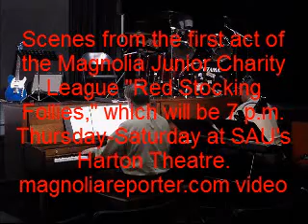Magnolia Junior Charity League Follies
The Magnolia Junior Charity League 2012 Follies, "Lost in Time," will be 7 p.m. March 8-10 at Harton Theatre, Southern Arkansas University. Tickets are $20 and $25 and benefit the MJCL's service programs to Columbia County young people. This video features a few of the musical highlights from the first act. Janet Rider-Babbitt is the director. video